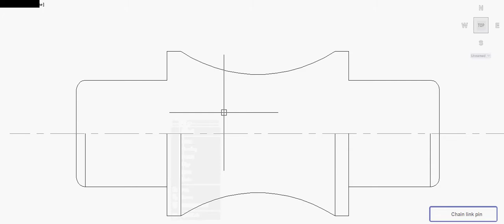How to draw Chain link pin 3d in AutoCad